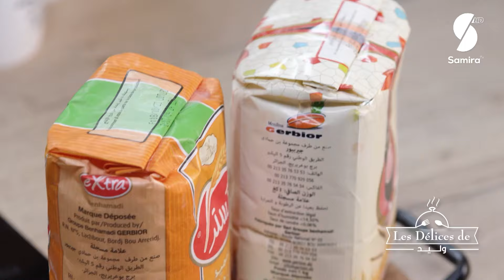Les Délices de Walid - سلبلي الشكولاطة